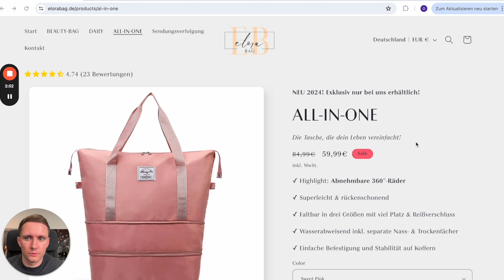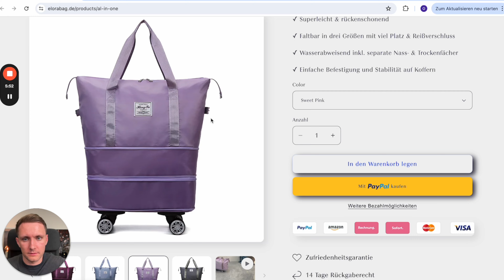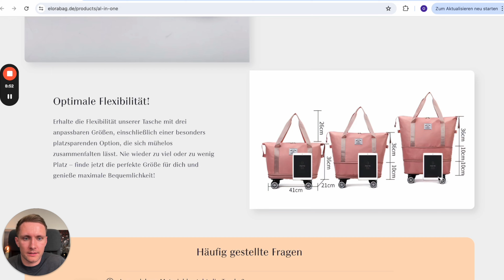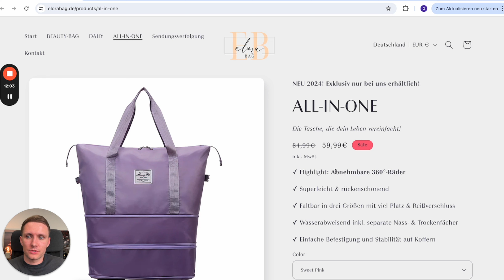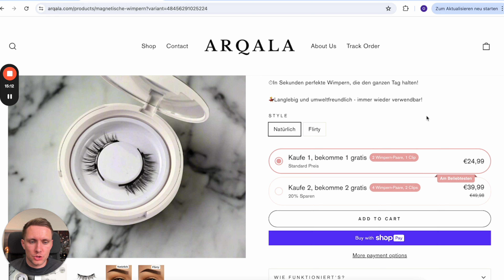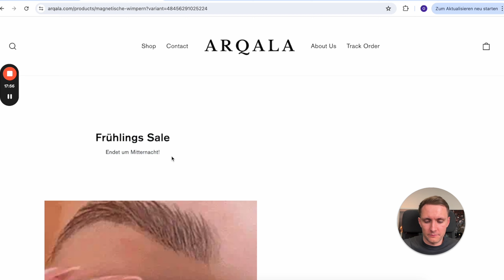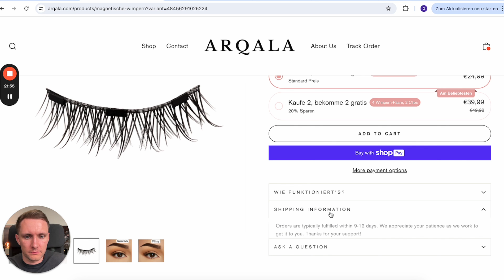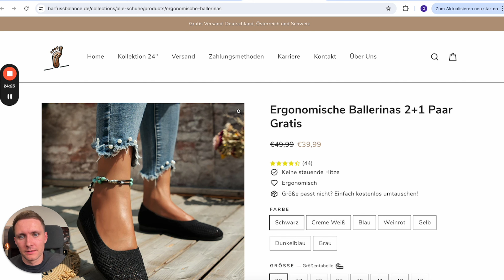E-Commerce Experte analysiert Dropshipping Onlineshops